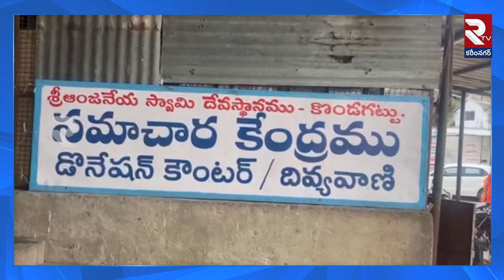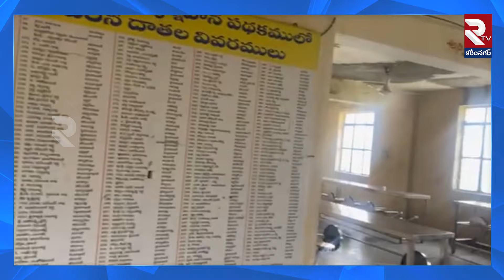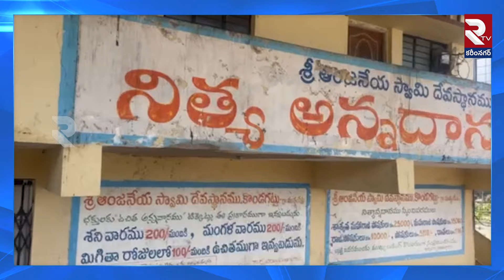Kondagattu | కొండగట్టు ఆలయంలో దొంగలు..! | Robbery | Kondagattu Anjaneya Swamy Temple News | RTV